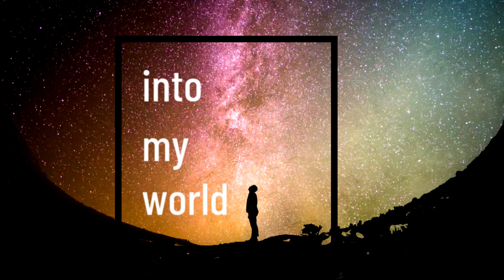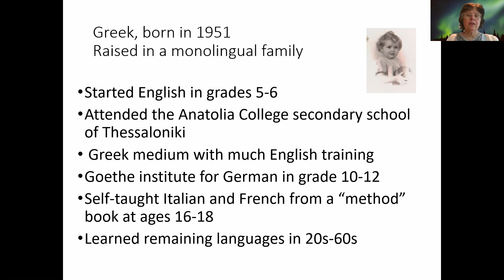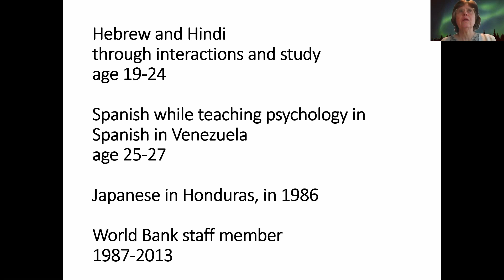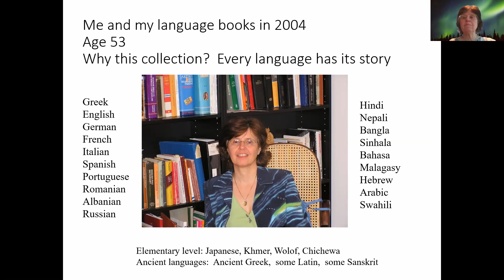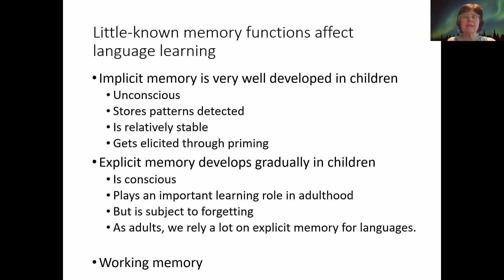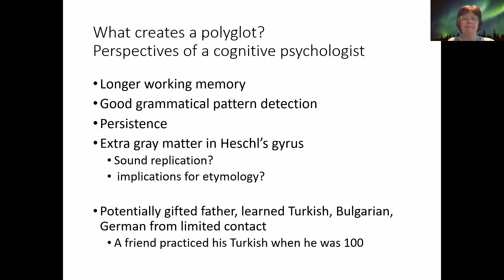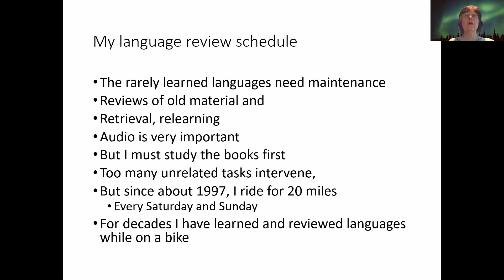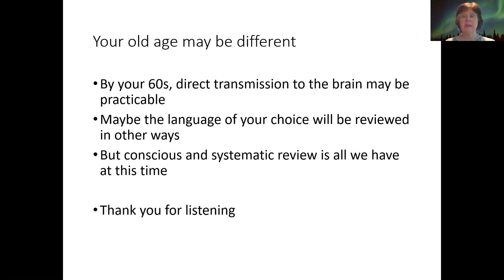Helen Abadzi - Language Maintenance: A day In The Life Of An Aging Polyglot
Most conference participants are young, automatize verbal sequences quickly, and find languages easy to learn. But by our early 40s, aging affects processing speed and retention likelihood.   By age 65, some of the cognitive prerequisites needed for multilingualism wane considerably.  Our memory tracks contain too much info, making retrieval harder, and working memory dims.  At the same time, other capacities improve with aging, including executive function.  Is it possible to remain a polyglot in older ages?  How to maintain old languages and learn new ones in your 60s, 70s, and beyond?  Life goals change, creating dilemmas of study time vs. loss of long-held identities.  The presentation will review the little-known implicit memory system that creates speaking and reading automaticity.  It will discuss the rationale for various maintenance routines as well as the socioemotional issues that arise when performance falters with age.

Filming by Helen Abadzi